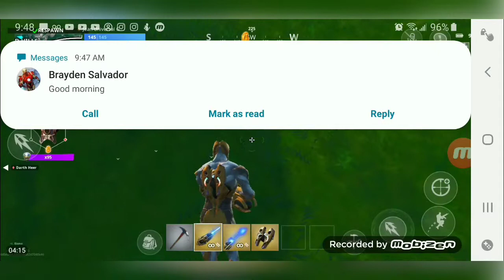Avengers Endgame-Free spoiler review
Hey Everyone let me know what you guys think of the movie